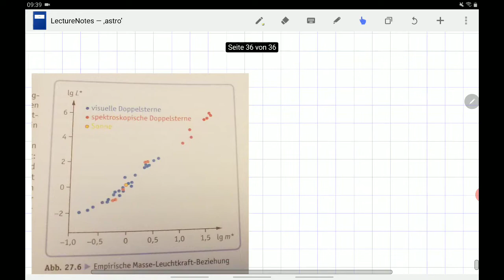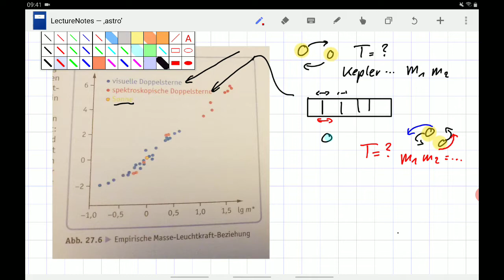Astro 2: Masse Leuchtkraft Beziehung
(Ich versuche mich am Lehrplan zu orientieren und biete Hilfen zu den Aufgaben aus dem Buchner.)